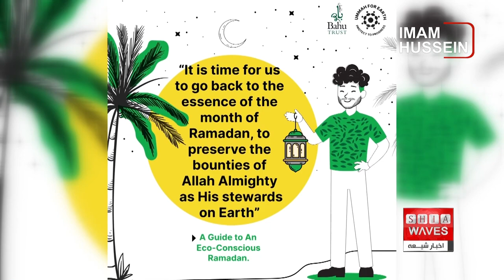نگاهی به چند خبر کوتاه:چهارشنبه 30 فروردین ماه 1402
۱)حال و هوای جالب رمضانی در مقام راس الحسین علیه السلام در قاهره
۲)کشته شدن چهار د۱عشی در حمله هوایی ارتش عراق
۳)موفقیت محققان در ثبت اسکن‌هایی واضح‌تر برای دیدن مغز
۴)تلاش مسلمانان برای ابتکارات زیست‌محیطی با رمضان‌های سبز
۵)توزیع کمک های نقدی ماهانه بین ایتام مزار شریف